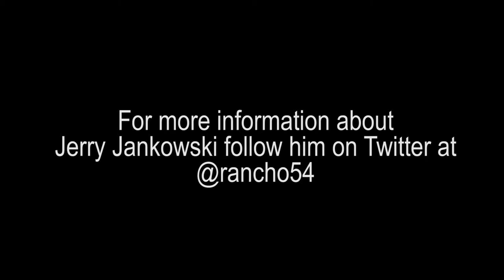Jerry Jankowski - Designer and Instructor - Voices of Creativity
What is creativity and why is it important? Designer and Instructor Jerry Jankowski answers this question at Adobe MAX. Jerry is a passionate professional who lives and breathes graphic design and has over twenty years professional experience in art direction and graphic design.   He studied graphic design at the University of Illinois at Chicago and is diversely skilled in various print media, advertising, packaging and labeling design, brand creation, copy/headline development, web banners, and trade show graphics. As an instructor his focus for students to develop a deep product knowledge through investigative, applied creativity, problem solving and craftsmanship that produces aesthetic appeal, functionality and bottom-line results.